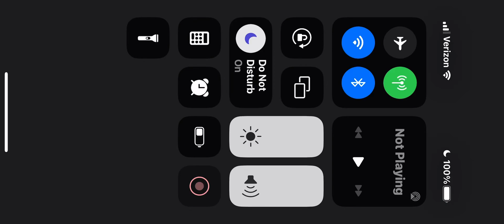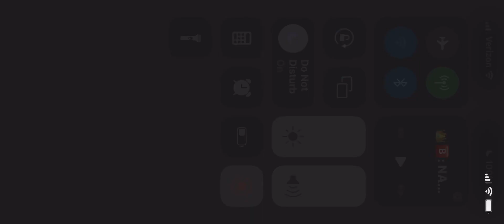👑🅱️: NA NA NA NANA (APRiL 22, 2023)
👑🅱️: NA NA NA NANA (APRiL 22, 2023)  @avisic Late Checkout espiode 61 timestamp 47:27.